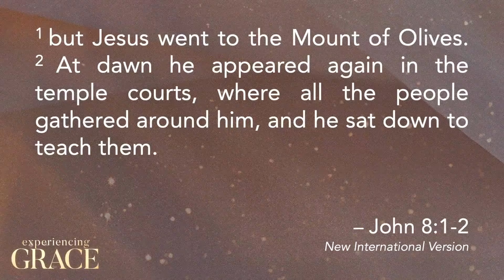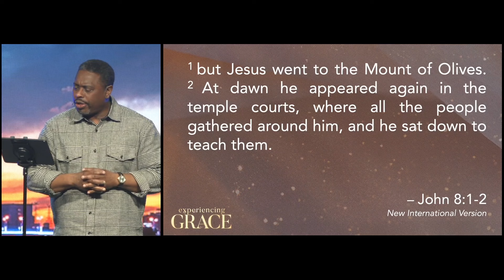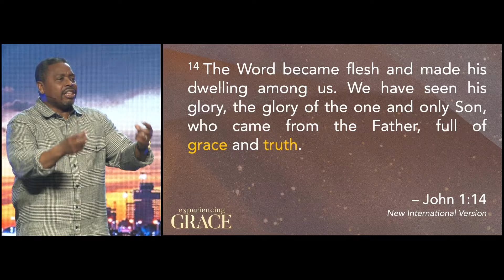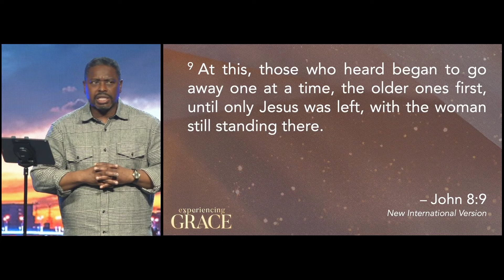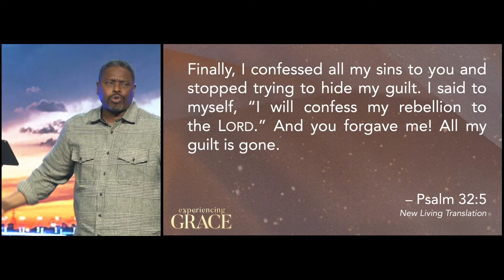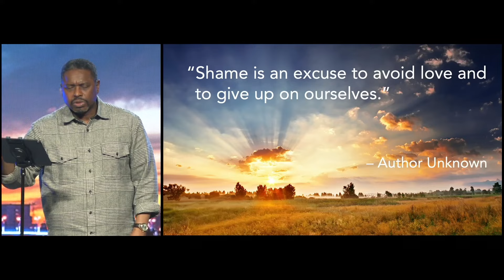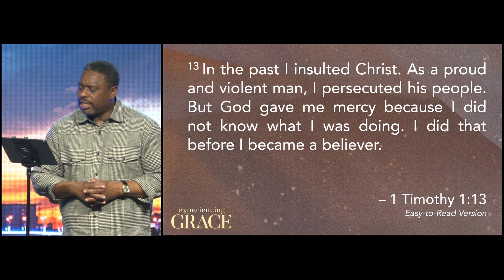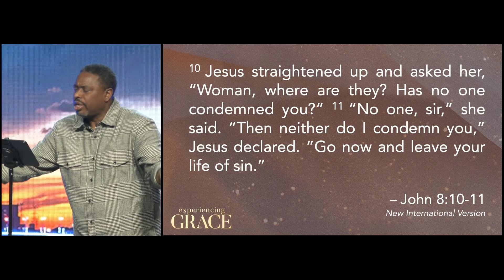Experiencing Grace - David Ireland, Ph.D. 04.04.24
Have you ever wanted to start over again with a clean slate? If you could start over without owing anyone anything or being afraid of paying for past mistakes, would you do it?

Might sound too good to be true, but there is a thing called GRACE where God offers you a new start.

Not only a new start but an empowerment to live triumphantly, overcome your past, and inspire you to grow and live differently!

David D. Ireland, Ph.D.| Lead Pastor | Christ Church

Christ Church exists to “Unite People to God and People to People.” We are a non-denominational Christian Church. Our doors are open to everyone, and we celebrate being a multicultural Church with over 70 different nationalities. Founded in 1986 by Lead Pastor David Ireland, Ph.D., Christ Church features dynamic music and creative arts in their services. We have physical locations in Montclair, Rockaway and Clifton, New Jersey, along with our online campus.